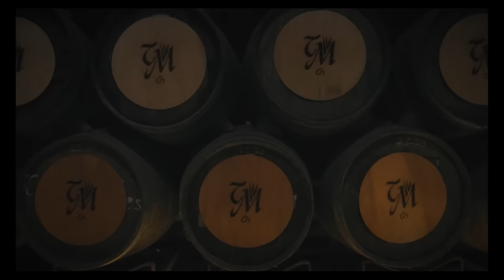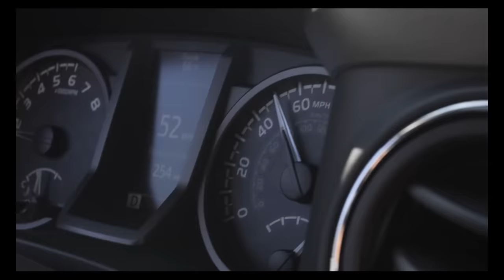Fantastic Motivation for Mountain Biking Unreal Downhill Enduro MTB Part ⚡28